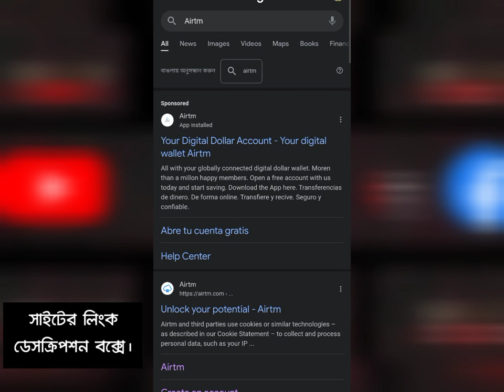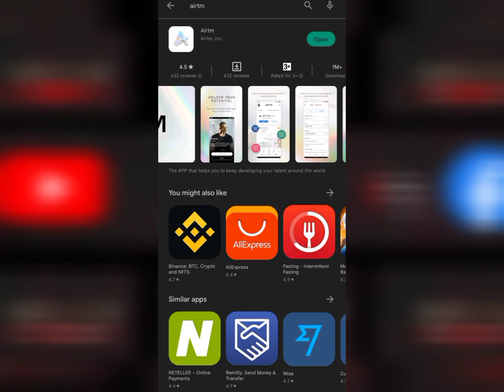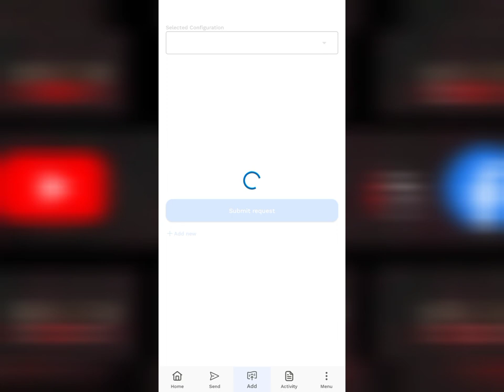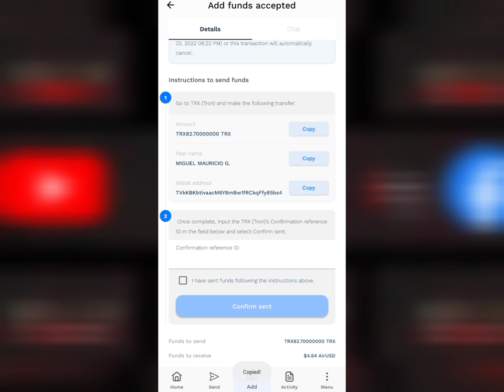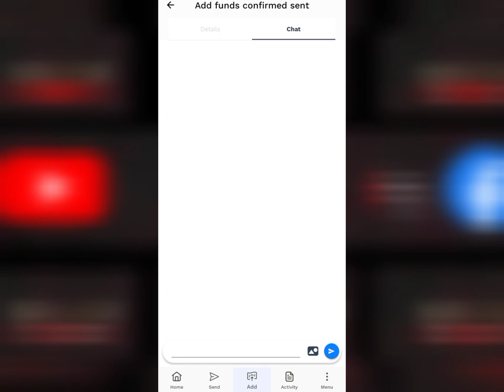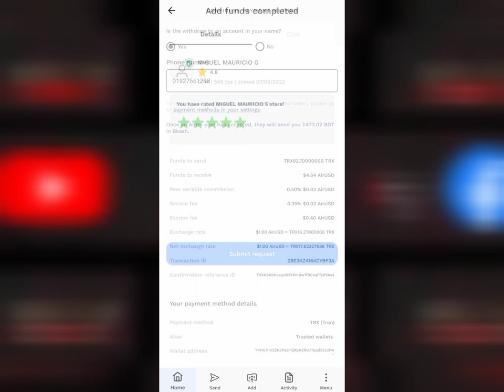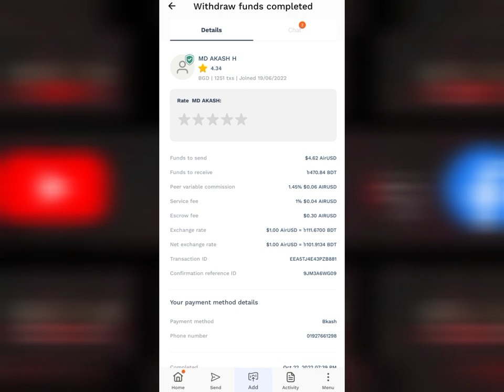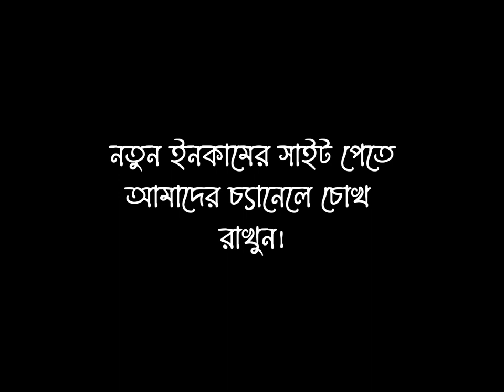Trust wallet to bkash | ট্রাস্ট ওয়ালেট টু বিকাশ | মাত্র ৫ মিনিটে | New update in Trust wallet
Trust wallets to bKash. ট্রাস্ট ওয়ালেট টু বিকাশ।

Massage me for promote any Website or app📩

যেকোনো অ্যাপ অথবা ওয়েবসাইট আমাদের ইউটিউব চ্যানেলে প্রমোট করতে চাইলে আমাদের ইনবক্স করুন!

অনলাইন থেকে যারা প্রতিদিন $৫ থেকে $১০ ডলার ইনকাম করতে চান,তারা আমাদের গ্রুপে যয়েন করুনঃ